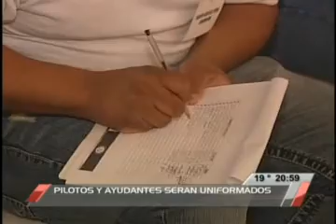Emision lunes 5 Parte I